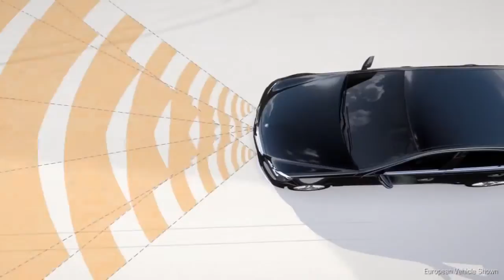BAS PLUS 2014 E Class Mercedes Benz Vehicle Safety